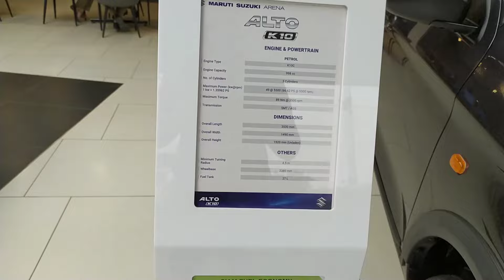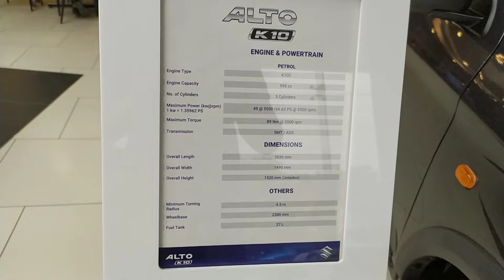2023 Maruti Suzuki Alto k10 Vxi plus full detailed review with New price ❤️ better than celerio